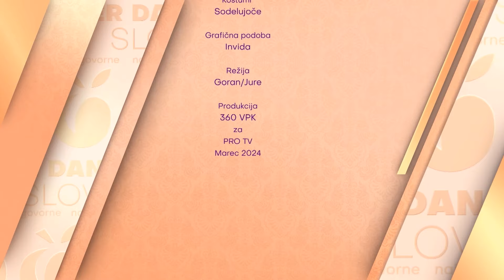DOBER DAN SLOVENIJA S1E017